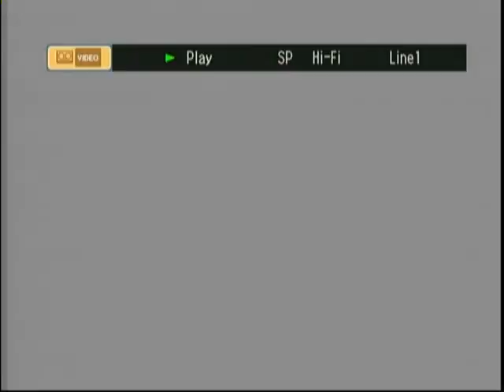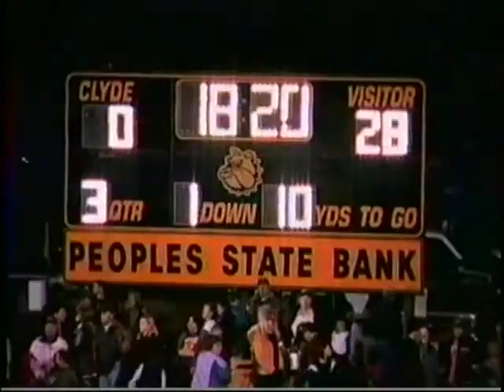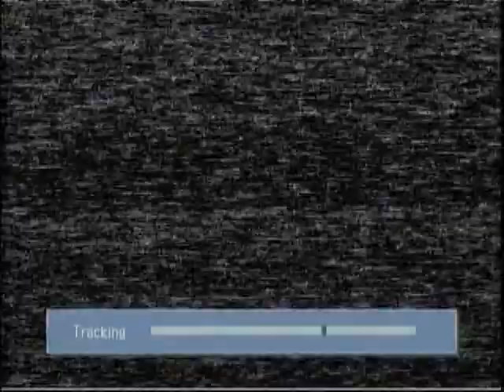WHS VS CLYDE 2004